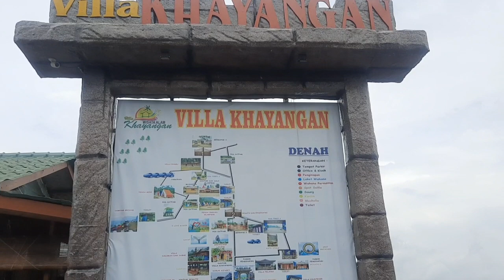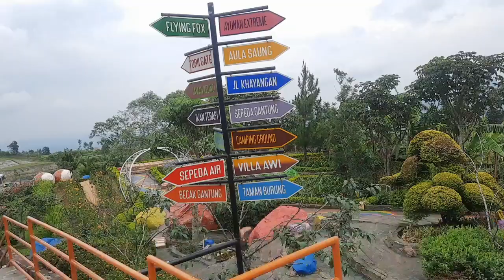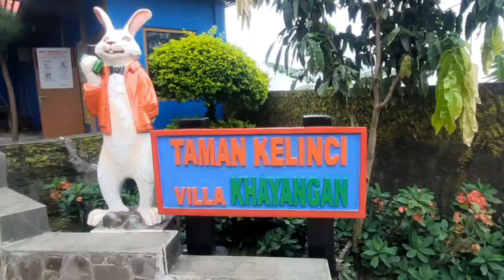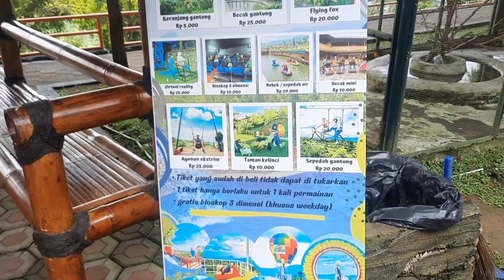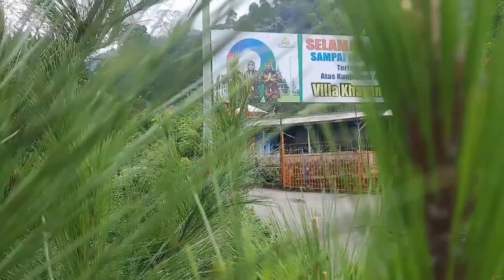Wisata Villa khayangan Bogor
Wisata Villa khayangan Bogor merupakan tempat wisata dengan view pemandangan yang sangat indah seperti namanya serasa di khayangan, yang bisa memanjakan mata dan menenangkan pikiran dari sibuknya pekerjaan ataupun rutinitas sehari-hari yang melelahkan. Tempat ini cocok untuk liburan bersama dengan Keluarga, Saudara, pacar ataupun teman kita.
Tidak hanya mengikuti trend masa kini, tetapi villa khayangan juga memiliki keindahan alam dan pegunungan yang mempesona. Selain itu, terdapat penginapan beragam jenis: yaitu villa, kamar,  glamping dan camping tenda yang memiliki fasilitas cukup lengkap. Villa Khayangan identik dengan pemandangan pegunungannya yang luar biasa yang dapat memanjakan mata dan air kolam renangnya yang jernih langsung dari mata air pegunungan. Villa khayangan memiliki banyak spot  selfie yang instagramable dan wahana yang penuh sensasi.
Villa khayangan beralamat di Jl. Puncak Dua, Wargajaya, Kec. Sukamakmur, Kabupaten Bogor, Jawa Barat 16830.